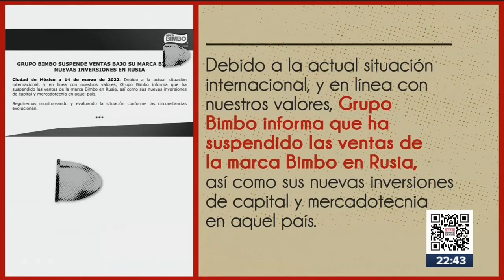Grupo Bimbo suspende ventas en Rusia | Noticias con Ciro Gómez Leyva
CiroEnImagen A través de un comunicado, Grupo Bimbo informó que suspendió sus ventas en Rusia, así como sus nuevas inversiones de capital y mercadotecnia, por la invasión a Ucrania.